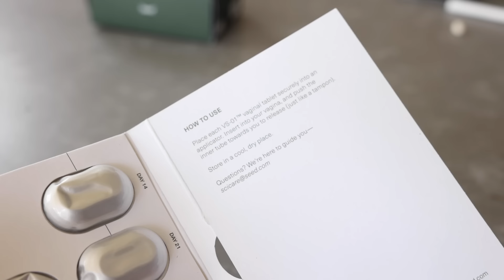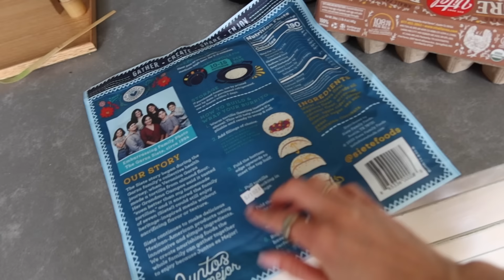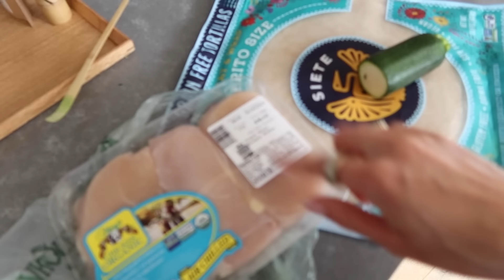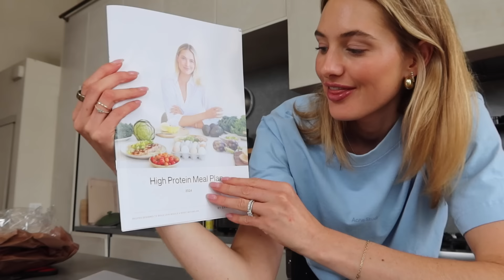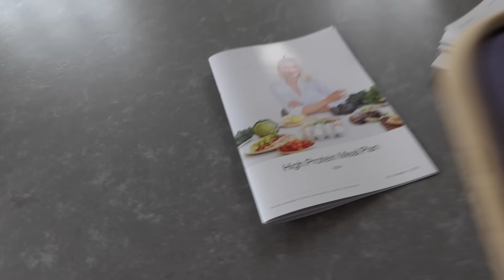A Day in My Life in L.A. | My Tanning Routine, Making Lunch & Motivation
Hi,

Happy Friday! I hope you're doing well and had a wonderful week. I've been really enjoying sharing my daily life with you and having longer chats. You mentioned this under one of my latest vlogs, so I'm excited to talk with you more.

Life in L.A. has been interesting. Not much is happening, but after all my trips, it feels great to be home. There's a Dutch saying, "East, West, Home's Best," which means no matter where you go, home is always best. I can totally relate to that!

I've been getting ready for summer, and I'm excited to announce our new 4-week Soul Sync Body High Protein x Power Pilates Challenge starting next week. The meal plan includes 38 new recipes and is available as an e-book. I'll link it below in the shop. It has valuable content like step-by-step videos, a grocery list, and health & nutrition tips from our dietician. I will be sharing a full What I Eat in a Week on the high protein meal plan next week so make sure to turn on your notifications when I upload the new video!

Much love,
Sanne